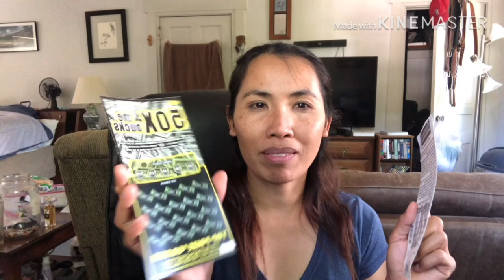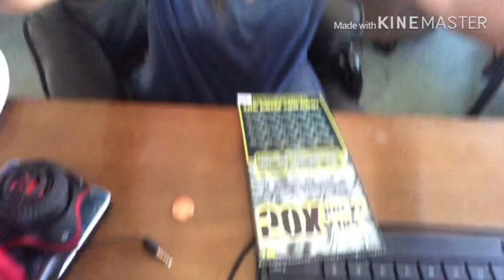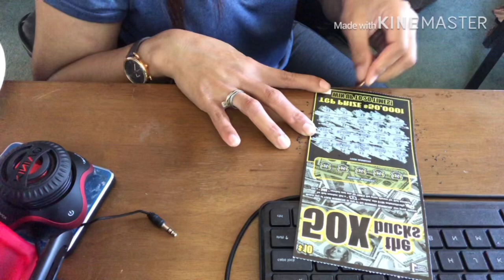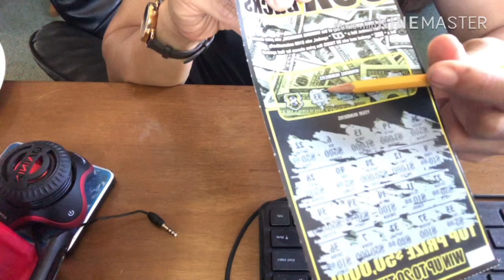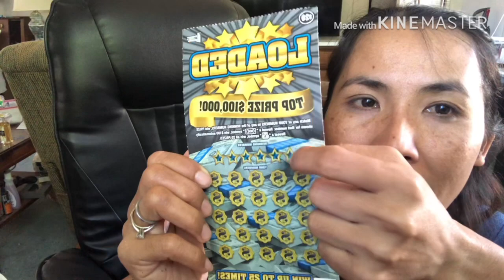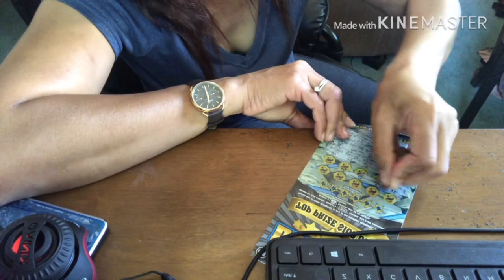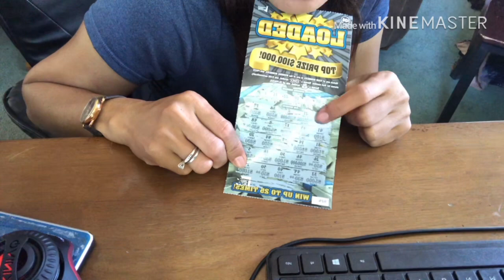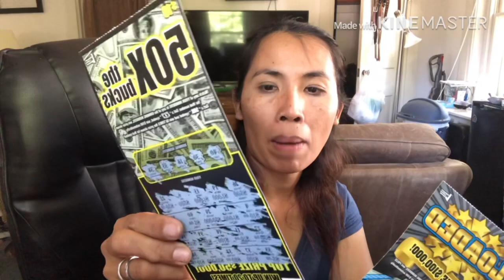เมียฝรั่งเล่นหวยในอเมริกา